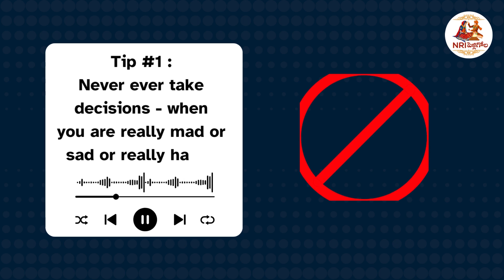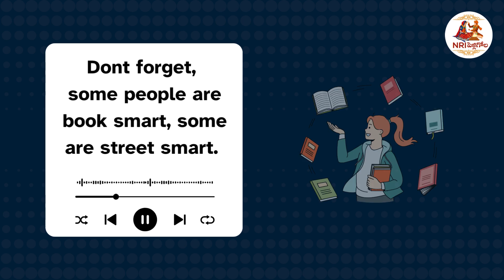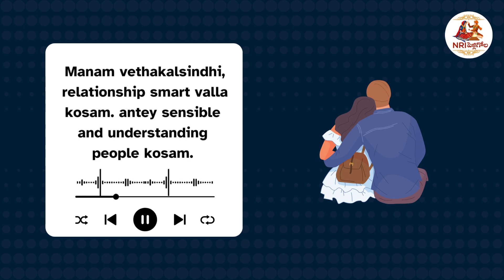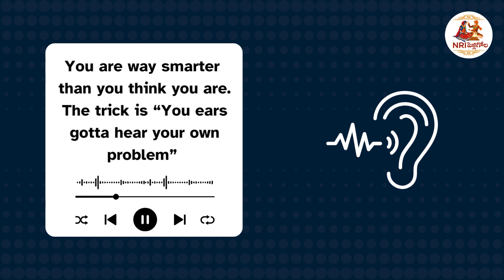Ep#10 Clips : Gut feeling in Pelli Choopulu| Indian Arranged Marriages|NRIPelliGola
This episode covers the following which helps us in making better decisions in the Pelli Choopulu process :

*Unconscious Decision Making (Gut Feeling)
*Conscious Decision Making and frameworks

~Nani
Host, NRIPelliGola

The purpose of sharing these stories is to provide a platform for open and honest conversations about their journey in their marriage process and past relationships. However, we do not endorse or condone any form of abuse, mistreatment, or harmful behavior in any relationship.

We strongly encourage our listeners to prioritize their safety, mental well-being, and seek professional help if they have experienced or are currently experiencing any issues related to abuse or unhealthy relationships.

Names and identifying details may have been changed to protect the privacy of individuals mentioned in the stories. Any resemblance to actual persons, living or dead, is purely coincidental.

The content provided in this episode is not intended to replace professional advice or counseling. If you or someone you know is in need of support or assistance, please reach out to the appropriate resources in your area.

By listening to this podcast, you agree that the host Nani, NRIPelliGola team, and platform are not responsible for any actions you take or decisions you make based on the content of this episode.

Thank you for your understanding, and we hope that these stories can contribute to fostering empathy, understanding, and healing among our diverse audience.